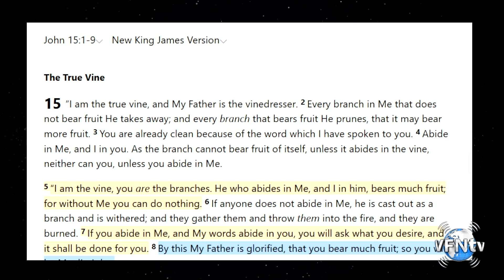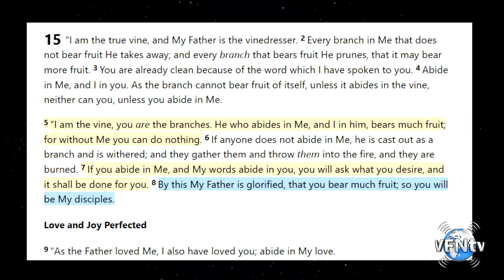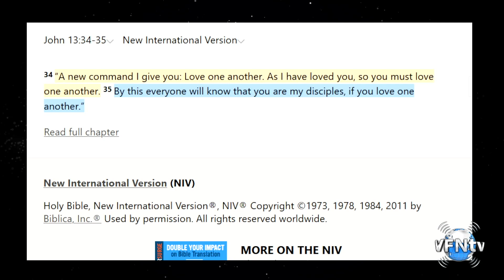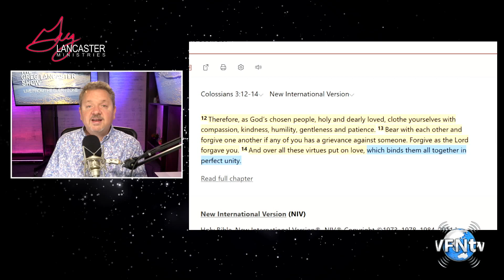Super Chickens Study and Super Churches; Are they Different? Are they the Same? (Part 1)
In the Western Culture, the idea of a “Super-Sized” meal is something most are aware of. With just a quick drive-up window, and a 30 second conversation, we have access to “Super-Sized” meals. With our meals being so easily “Super-Sized”, sometimes we begin to take on the same belief that everything has to be the same way; “Super-Sized”. Anyone who has traveled outside the United States, there is a quick realization that the serving size for their foods is not the same way. Walking through grocery stores in America could easily be described as warehouses. When we look at the church, or what many perceive the church to be, we begin to assume that it has to be the same way. It seems that people aren’t happy unless it’s bigger.; it’s “Super-Sized”.

PREPARE NOW!

★☆★ GIVE NOW ★☆★
DISCOVER WHAT GOD CAN DO THROUGH YOUR GENEROSITY

⏱️⏱️VIDEO CHAPTERS⏱️⏱️:

00:00:00 - Introduction to Super Chickens Concept
00:06:44 - Understanding the Supersize Mentality
00:13:06 - The Role of Empathy in Success
00:19:25 - Social Connectivity and Church Dynamics
00:25:58 - Family Paradigm in Modern Churches
00:32:14 - Importance of Social Support Systems
00:38:32 - Building Healthy Relationships in Church
00:44:48 - Challenges of Maintaining Church Community
00:51:07 - Trust and Reliability in Church Groups
00:57:32 - Invitation to Join the Family of God